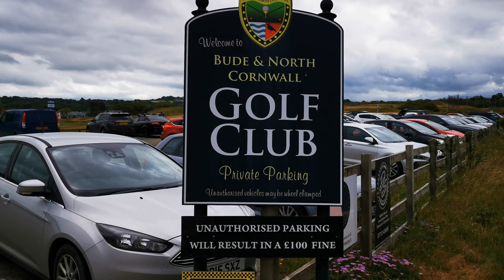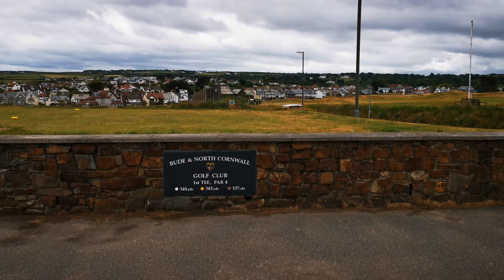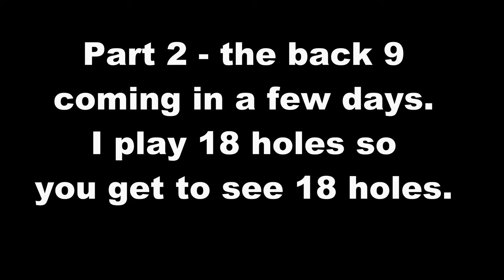A bit of Links - Bude and North Cornwall GC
I pay a long awaited visit to a golf course I played as a beginner. Bude and North Cornwall GC. It's a links course built in 1891 and is untouched by bulldozer.

It's windy so the sound is poor so forgive me for what is out of my control.